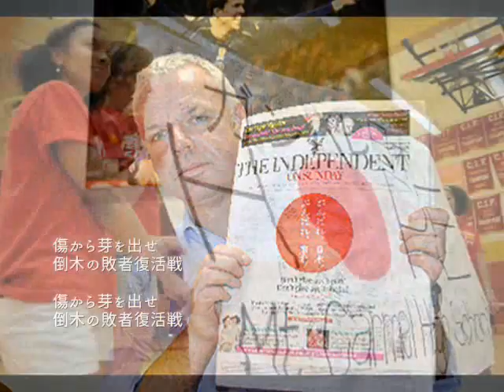倒木の敗者復活戦 / 中島みゆき / cover:伸[nobu]With仲間たち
今年も3月11日が訪れます。東日本大震災から丸6年が経ちます。
毎年、生徒たちと訪れた被災地の姿は今も目の奥に焼き付いて離れません。あの時、一瞬にして多くの人の命が奪われました。
ただ、あの時、一瞬にして日本国民が一つにもなりました。
一人一人の力は非力でも、力を合わせる大切さ尊さを知りました。東日本大震災から6年経ち、世間の関心は、震災よりも2020年東京オリンピックへ移っているようにも見えます。
震災後、盛り上がった「反原発デモ」「復興」「絆」という文字も今ではメディアでもあまり見かけなくなりました。
地震大国の我が国ではその後も地震被害は絶えません。
あの日の惨劇を忘れないで欲しいと願い、今回はこの曲を歌いました。中島みゆきさんの「倒木の敗者復活戦」です。
このタイトルが「東北の敗者復活戦」に聞こえることや、
歌詞の「望みの糸は切れても　救いの糸は切れない」
「泣き慣れた者は強かろう　敗者復活戦」などが東北への応援歌だと広がり、伝わっていきました。お聴き頂ければ幸いです。

定期健診を欠かさなかったお陰で、比較的、初期の段階で発見され、

誰にも聞かれたく見られたくなかったのです。

１曲全てを声もかすれずに歌う事は難しいですが

症例の少ない難病だと告げられ、同年10月には障害者となりました。

伸(nobu)